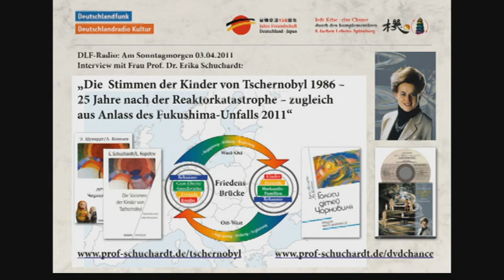DVD「ベートーヴェンの夕べ」付録 「危機からの道」 08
DLFラジオ　「チェルノブイリ25周年と福島原発事故」  英語